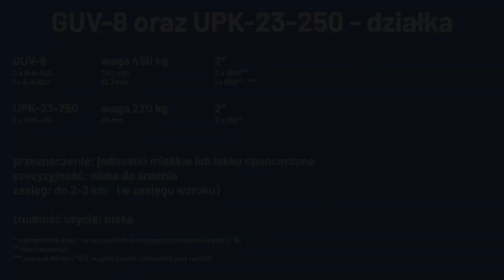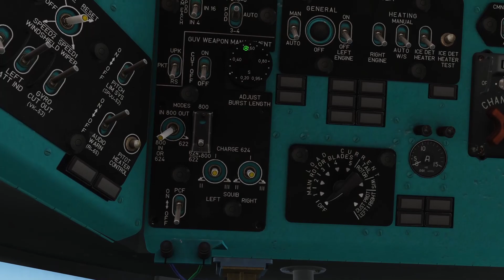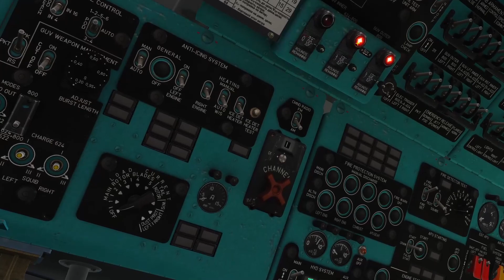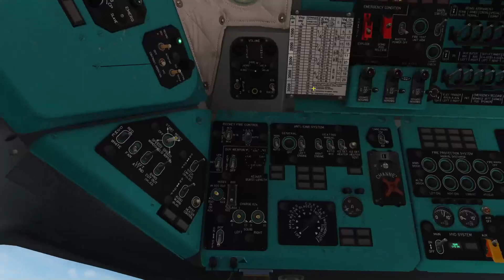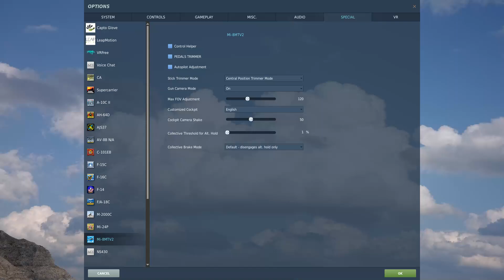DCS: Mi-8 - GUV-8 oraz UPK-23-250 (działka)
Śmigłowiec może używać działek o 3 różnych kalibrach: 7.62, 12.7 oraz 23 mm. Działka przeznaczone są do eliminacji siły żywej, jednostek miękkich lub wozów lekko opancerzonych, znajdujących się w zasięgu wzroku.

Zasobnik GUV-8:
   YakB-12.7 (9-A-624) - 1 x 12.7 mm
   GShG-7.62 (9-A-622) - 2 x 7.62 mm
Zasobnik: UPK-23-250
   GSh-23L - 2 x 23 mm

Rozdziały:
0:00 - wprowadzenie
0:24 - wybór uzbrojenia
0:42 - GUV-8 (konfiguracja)
1:50 - UPK-23-250 (konfiguracja)
2:32 - opis użycia
3:04 - przykład użycia
3:22 - korzystanie z tabel
3:41 - mieszane uzbrojenie
4:21 - zdjęcia z ataku

(umieścić w folderze C \ users \ twój user \ folder dcs \ missions)

Skróty klawiaturowe:
   P SHIFT + SPACJA - Radio trigger 1 stage (ICS) - komunikacja ICS
   SPACJA - Release weapons - wystrzelenie uzbrojenia